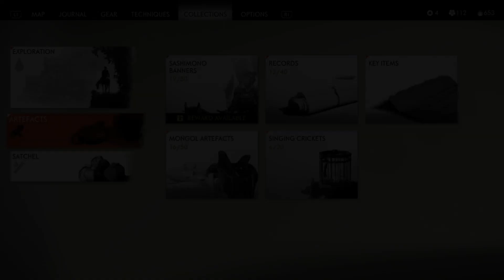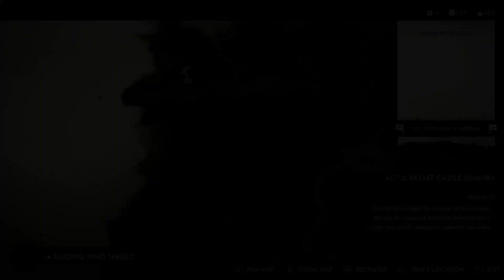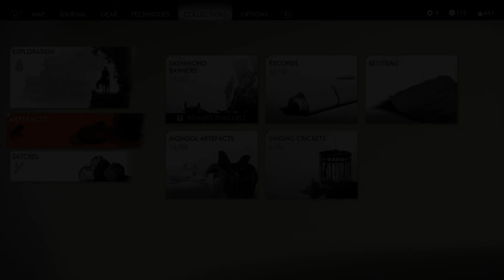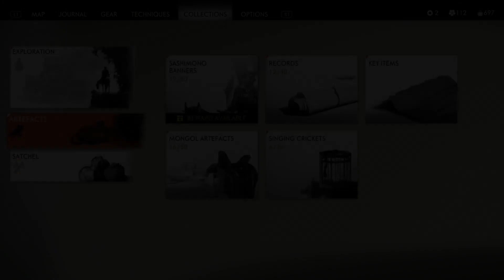Ghost of Tsushima - Hard Mode PS4 Pro Part 11